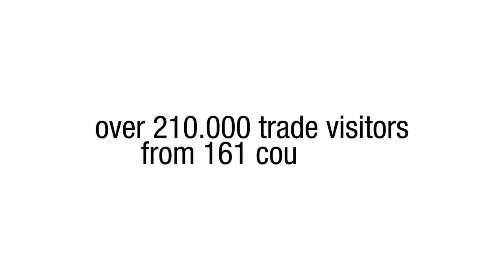Performance in Lighting al Light Building 2014 - iLamparas.com Shop Online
iLamparas.com es la tienda de lámparas de diseño on-line con el mayor catálogo de lámparas. Ponemos a tu alcance una extensa selección de primeras marcas de iluminación como lámparas Artemide, Vibia, lámparas Foscarini, Modiss, Flos, Marset, Fontana Arte, Estiluz y Arturo Álvarez.

En nuestra tienda de lámparas de diseño puedes realizar pedidos de lámparas on-line con pago por transferencia anticipada (con el 5% de descuento adicional), pago contra-reembolso o pago con tarjeta de crédito - Paypal.

Desde iLamparas.com, tienda de lámparas de diseño sinónimo de vanguardia y calidad, todos nuestros envíos de lámparas de diseño para España se realizan con el transportista TNT.

Además también realizamos envíos de lámparas Foscarini, Marset, Vibia, lámparas Artemide así como de otras muchas marcas de prestigio internacional a todo el mundo, principalmente a Alemania, Francia, Italia o Portugal.

Con nuestra tienda de lámparas de diseño todo son facilidades. Todos los pedidos de lámparas superiores a 150€ netos tienen el transporte gratis para España, a partir de 600€ para la Unión Europea y 1000€ para el resto del mundo.

Entre nuestra amplia variedad de lámparas, destacamos las Lámparas Artemide de la colección Tolomeo, Cadmo o Cabildo, así como las colecciones de Lámparas de Foscarini Caboche, Big Bang o Havana.

De la marca española de lámparas Vibia sobresalen las colecciones PUK, Funnel , Alpha o Jazz.

Otras colecciones de lámparas de diseño importantes son la colección Discocó de Marset, Veroca de B-Lux, Loe de Modiss, Infiore de Estiluz, Miss K de Flos, Polaris de Fontana Arte o Louis Ghost de Kartell.